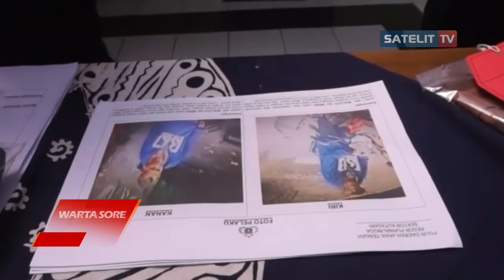CURANMOR, SEORANG RESIDIVIS DIAMANKAN POLSEK KUTASARI